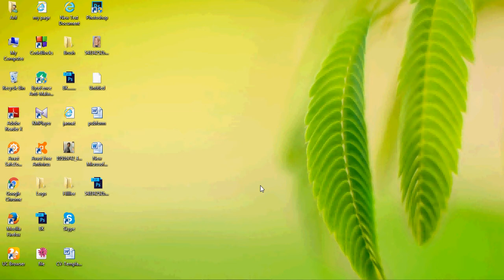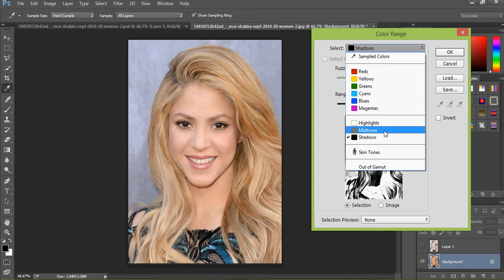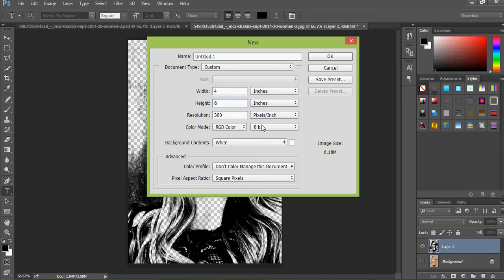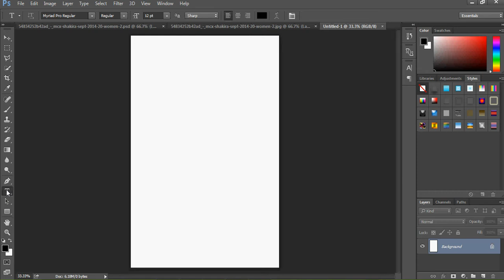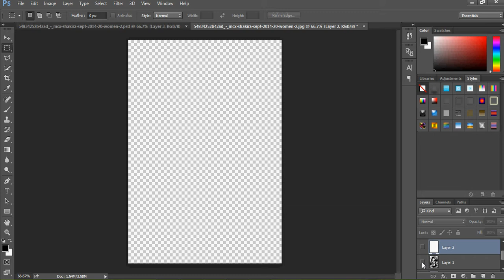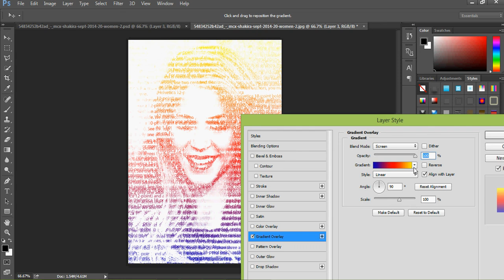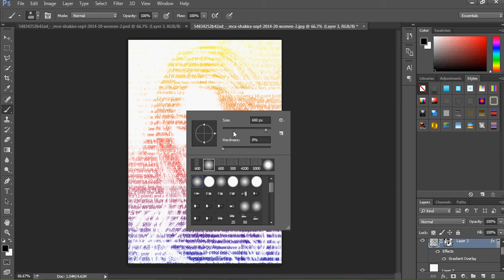How to create a Text Photo with Photoshop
How Can we Create Text Photo in PhotoShop